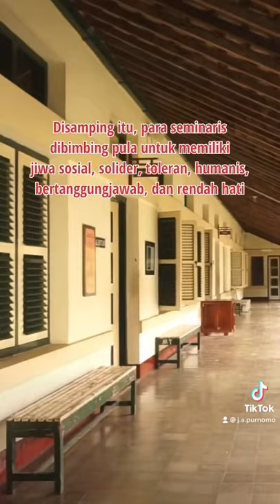Seminari Menengah St. Petrus Canisius Mertoyudan Magelang Sekilas Pandang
Selayang Pandang Seminari Menengah St. Petrus Canisius Mertoyudan Magelang